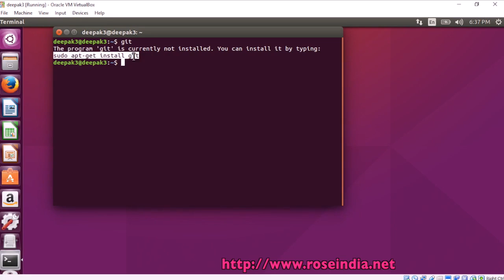How to install git in Ubuntu?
Details:
In this video tutorial you will learn How to install git in Ubuntu?